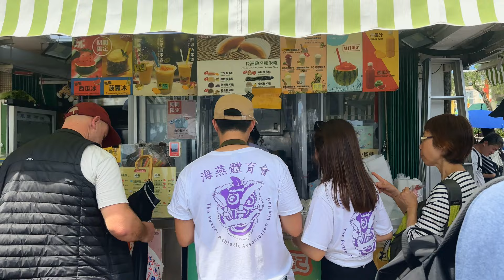Cheng Chau Island During Bun Festival! (4K)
Hong Kong is home to several island villages that has their with own unique character. One such island is Cheng Chau Island, a stunning village located 10km southwest of Hong Kong Island. With its rustic ambiance, delectable cuisine, and serene beaches, Cheng Chau has a special place in my heart. In this video, my friends and I explore the island during the last day of the Bun Festival, a vibrant cultural celebration that draws crowds from all corners of Hong Kong.  Your support means the world to me. 🏝️☀️🍖

Chapters:
Intro: 0:00
Riding the Ferry: 1:00
Exploring Cheng Chau: 8:23
Lunch Time: 16:23
Walking the Streets: 20:17
Stroll on the Main Beach: 25:49
Towards the Secret Beach: 36:15

Photo Thumbnal by: Hong Kong Cheapo